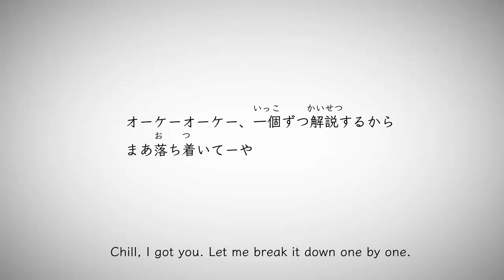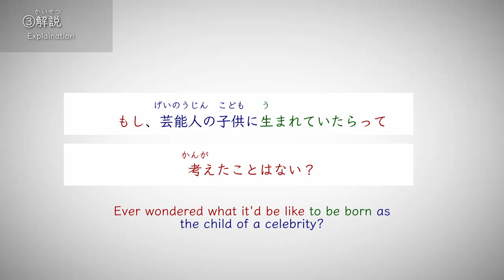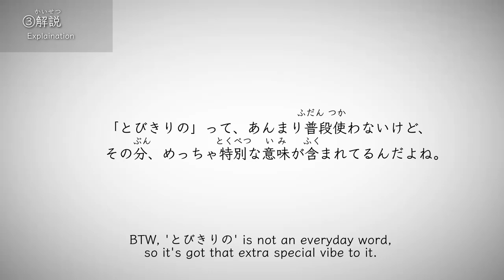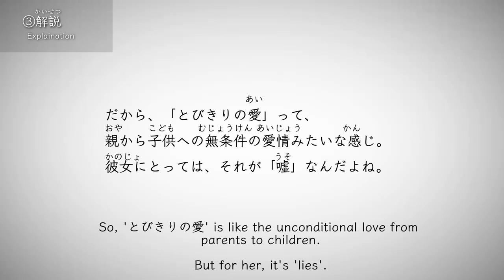Learn Japanese with Anime / 推しの子 ( Oshi No Ko ) / why is '嘘はとびきりの愛なんだよ' so impactful?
Do you know what 'Lies are the ultimate form of love🥰' means?

「嘘は、とびきりの愛なんだよ」

I created this video to help English speakers understand the rich nuances of the Japanese language in anime, which are often not fully explained. By doing so, I hope to enhance your enjoyment of anime.

For example, have you ever heard the phrase "とびきりの愛 (Tobikiri no ai)"? Do you understand why this word is so impactful? This video holds the answer.

Oshi No Ko is a Japanese Manga Series written by Aka Akasaka and illustrated by Mengo Yokoyari. I really appreciate original content creators. If you notice any problems, just tell me, and I'll fix them right away.

We'll watch an anime without subtitles first, then with subtitles. Finally, I'll explain the content to you so that you can learn Japanese vocabulary, grammar, and kanji (Chinese characters). I'll make it simple and casual for you so please enjoy it.

🖊Word List🖊

まずは　First
字幕（じまく）　subtitles
なし　without
観る（みる）　watch
観てみよう（みてみよう）　Let's watch

もし　if
芸能人（げいのうじん）　celebrity
生まれた（うまれた）　was born
考えた（かんがえた）　thought, wonder
ことはない？　Have you ever

容姿（ようし）　looks
コネクション　connections
持ち合わせる（もちあわせる）　have (coincidentally)

嘘（うそ）　lies
とびきりの　exceptionaly
愛（あい）　love